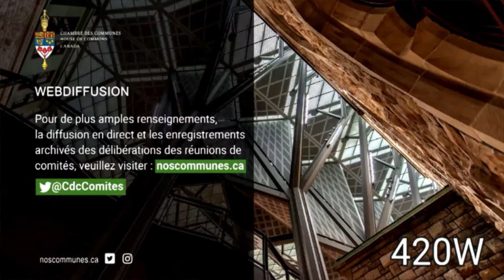Standing Committee on Indigenous and Northern Affairs | APTN News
Crown-Indigenous Relations Minister Carolyn Bennett is going before the Standing Committee on Indigenous and Northern Affairs to answer questions from members.